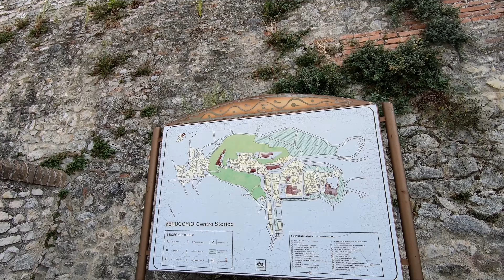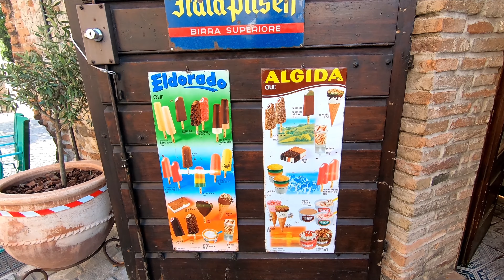Montiano, Longiano, Verucchio, Santarcangelo di Romagna e Rimini in Emilia Romagna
🎵 Track Info:

Title: One Day by Roa